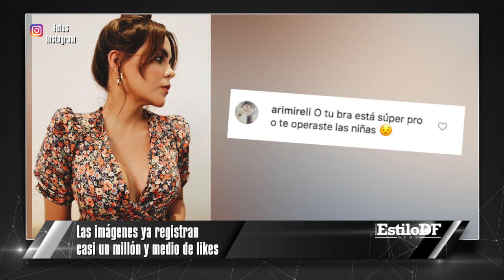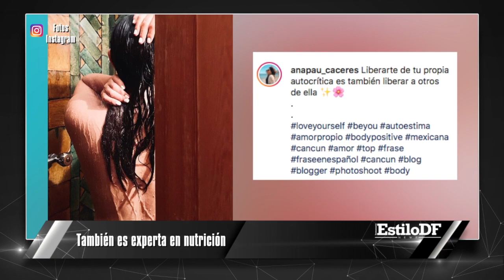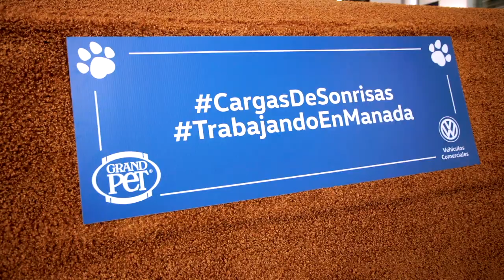¡Yuya está estrenando atributos y tenemos las pruebas!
¡No más niña buena! 😈👊 Aunque ya es guapísima, Yuya decidió aumentar una parte de su figura y ahora luce ES-PEC-TA-CU-LAR 😍

Compruébalo, te va a cautivar cuando la veas